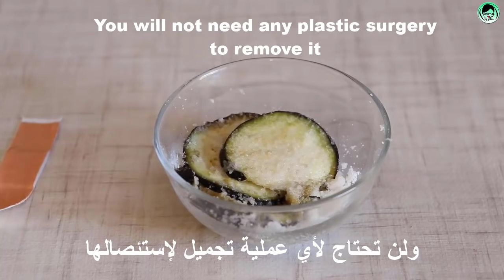قسما بالله ضع قطعة واحدة منها على الزوائد الجلدية والثآليل في جسمك وستختفي للأبد لن تخجل بعد اليوم